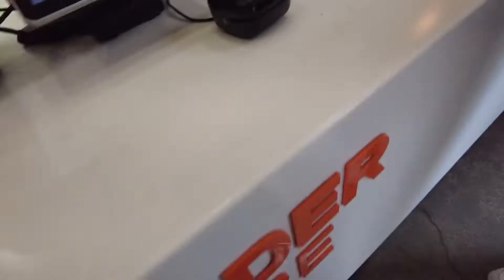getting boba with kolyn + chill conversation 🌷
hey guys! in this video, I got ready with you guys to go to confirmation class. after confirmation class I went with Kolyn and Dana to get boba! we had a fun time and just talked about random things.